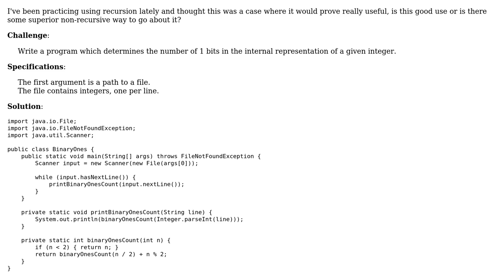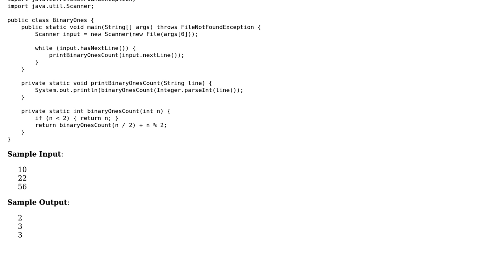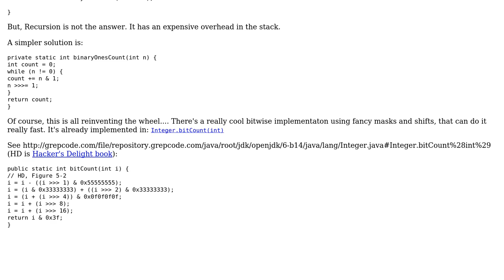Code Review: An Army of Ones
With thanks & praise to God, and with thanks to the many people who have made this project possible! | Content (except music & images) licensed under CC BY-SA | Music | Images & others | With thanks to user rolfl user Legato user 200_success and the Stack Exchange Network Trademarks are property of their respective owners. You are responsible for your own actions.